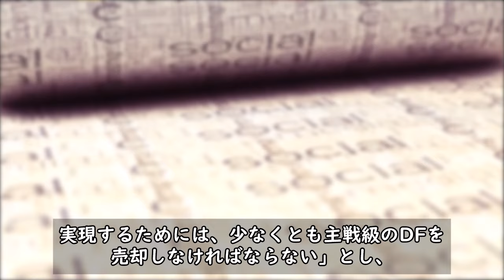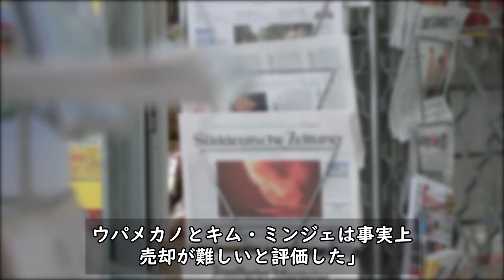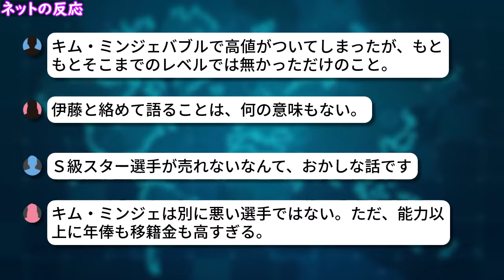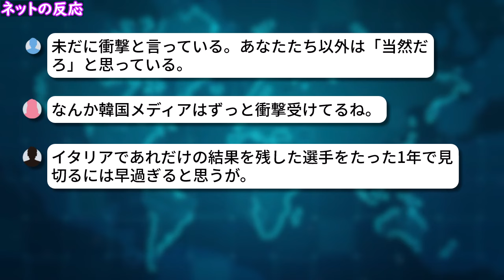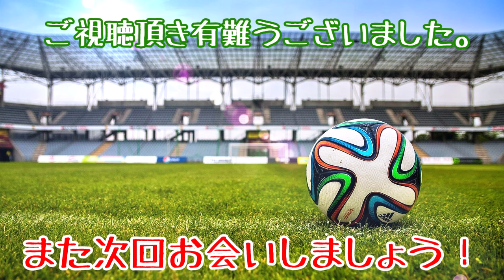【ネットの反応】韓国メディアがまた衝撃!! 米誌「キム・ミンジェは高すぎて売れない」報道にw 日本のネット「まあそうだよね・・」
米国誌フォーブスのキム・ミンジェ選手に関する記事に、韓国メディアがショックを受けているようです。